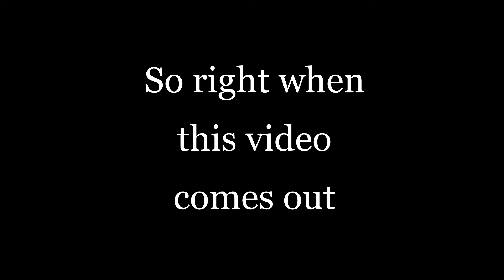New channel name: OtakuTrashGaming (READ DESC)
Hey everyone! Recently in Roblox, I have changed my username to otakutrashU_U. So right after this video comes out,
I will change the channel name to OtakuTrashGaming. I hope you all have a wonderful day today, and I will see you in my next video! Love you all ❤ and Cya!